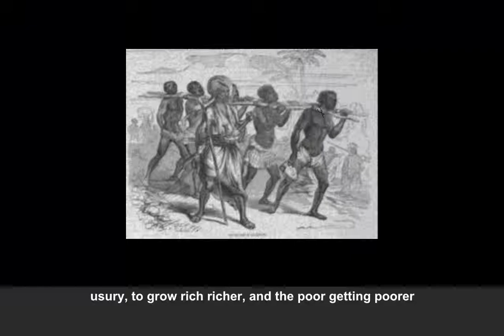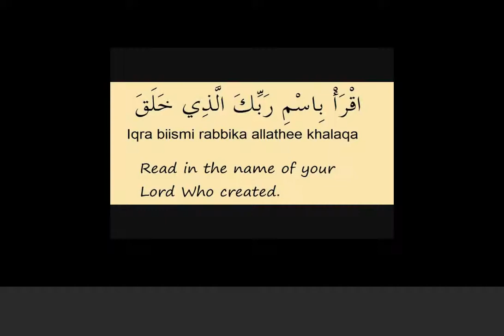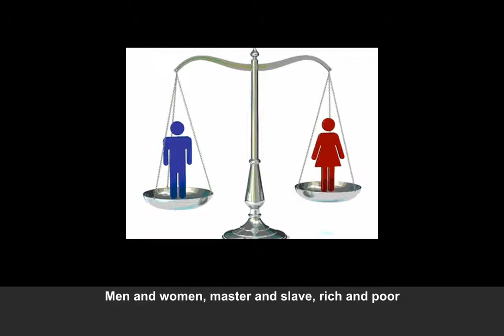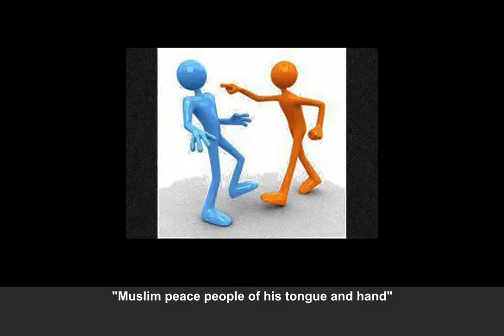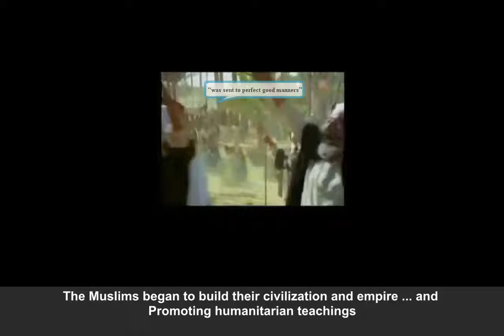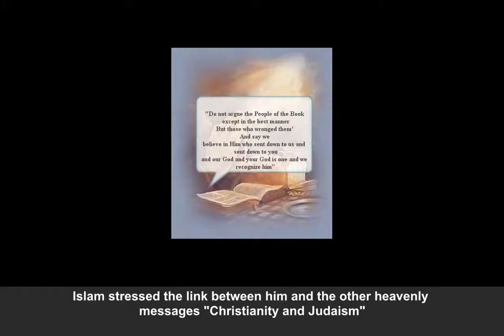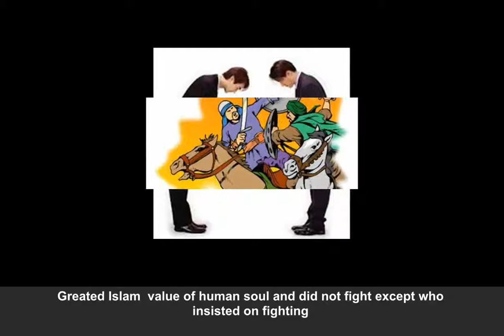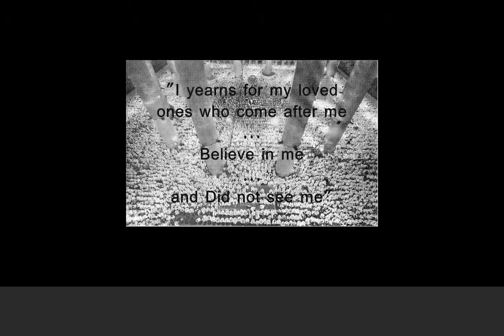Iqraa movie about mohammed and islam masseage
"Iqraa" its an arabic word means read .
Film presents a brief idea about the Prophet Mohammed and Islam.
And called the film "Iqraa" because it is the first word revealed to the Prophet Muhammad in his message from God to the world.
It is an attempt to invite people to read and look to verify the information and do not depend only on hearing from unknown sources and incorrect information.
Read it yourself to know and control.